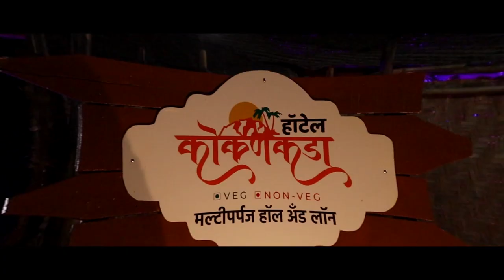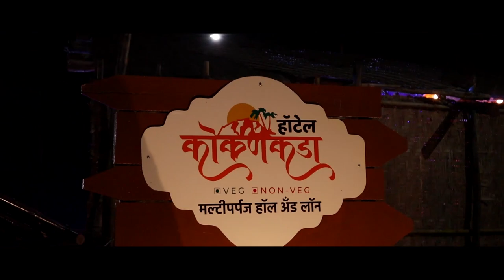जतेत विजेच्या शॉर्टसर्किटमुळे द्राक्ष बाग व कणसासह कडबा जळून खाक || वज्रधारी न्यूज़